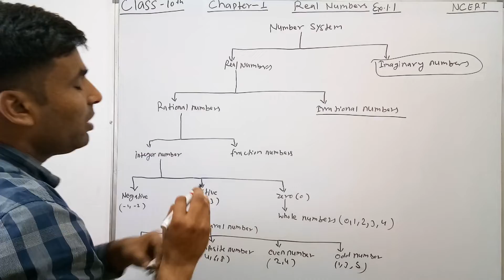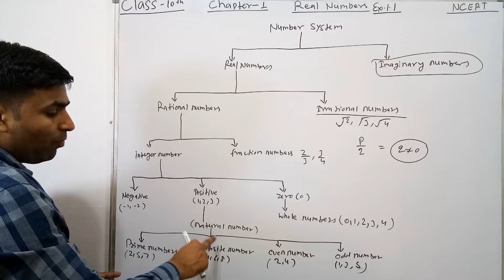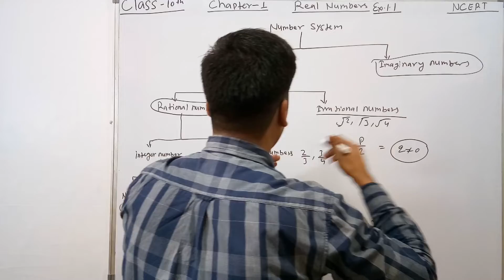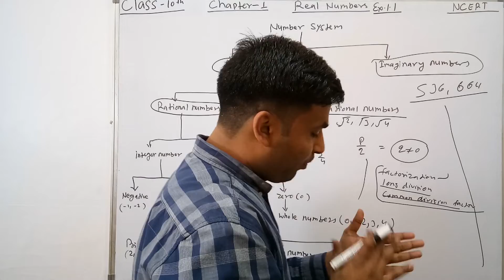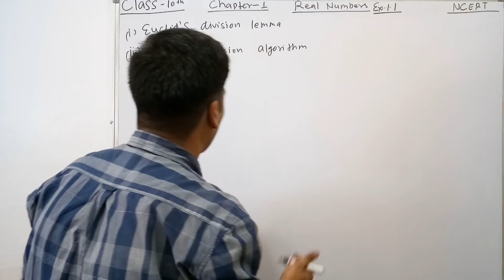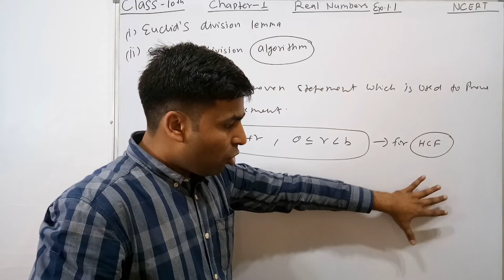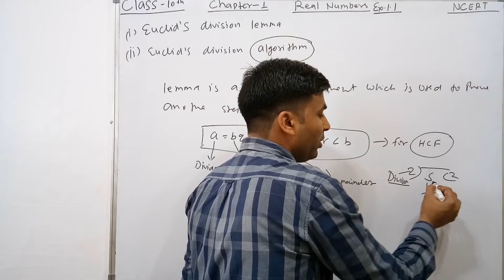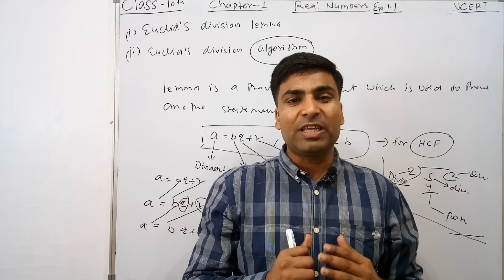Introduction Chapter 1 Real Numbers Class 10th Maths NCERT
This is chapter 1 of class 10th NCERT book, in this chapter we will study about Real Numbers